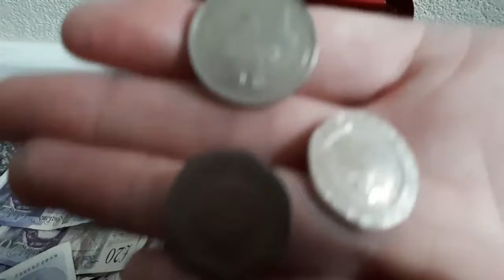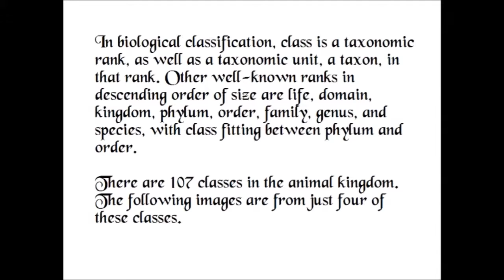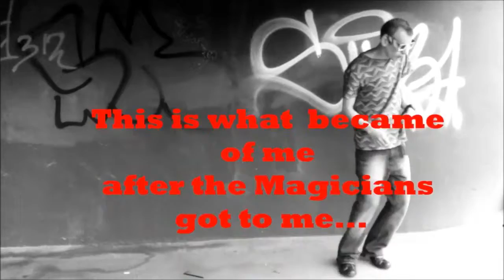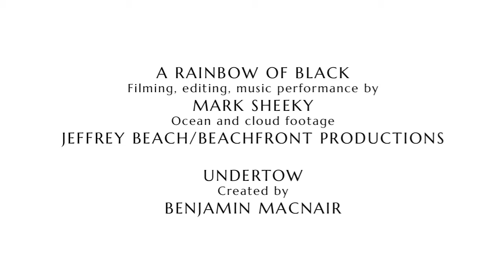ArtSwarm S1 Ep.12: Class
ArtSwarm is a showcase of new experimental art videos and audio works created by artists, and anyone else, for each programme. ArtSwarm aims to inspire artists and viewers by encouraging people to make new short films, write new poems and stories, create new music and experimental sounds; and première these amazing creations to the world for your delight and entertainment. This episode's theme is Class. Here is a list of featured artists and artworks:

Andrew Williams, Social Piranha
Deborah Edgeley, Mosaic
Mark Sheeky, I Am Green
Andrew Williams, ClassICAL
Mark Sheeky, A Rainbow Of Black
Benjamin MacNair, Undertow
Ian Todd, After The Magicians